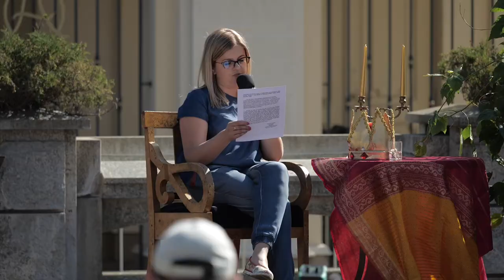Daj się złapać w sieć kultury I Narodowe Czytanie "Balladyny"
Razem z Siedlecką Grupą Literacką Witraż już po raz piąty zaprosiliśmy na NarodoweCzytanie na Skwerze przy fontannie. W tym roku przeczytaliśmy „Balladynę” Juliusza Słowackiego, a razem z nami czytała aktorka KatarzynaGlinka, uczniowie siedleckich szkół i członkowie SGL „Witraż”.

Wydarzenie realizowane w ramach projektu „Daj się złapać w sieć kultury”, dofinansowane przez Narodowe Centrum Kultury w ramach programu „Kultura w sieci”.